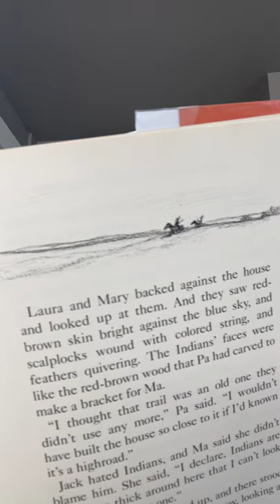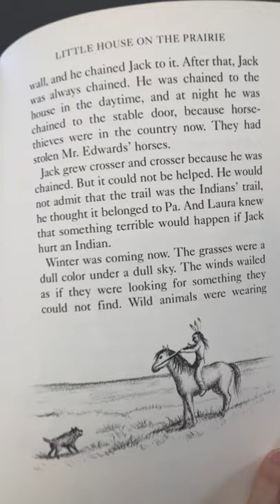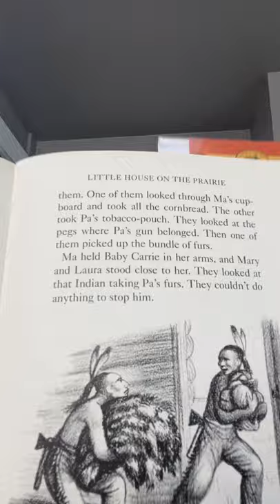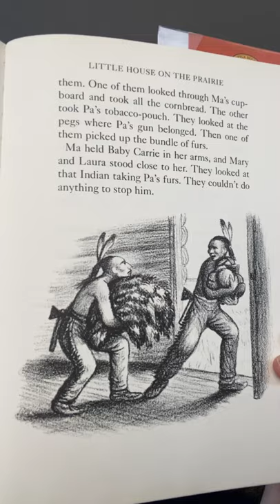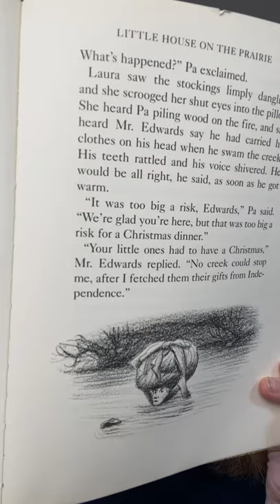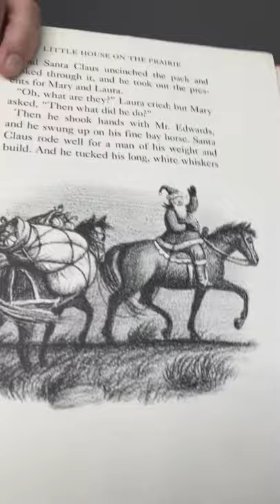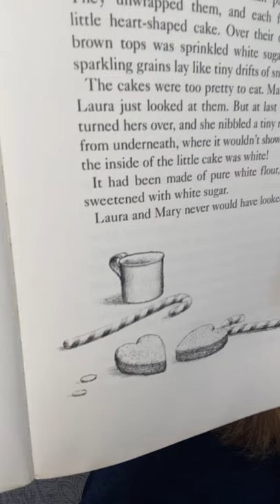LHP, Chpts 18, 19